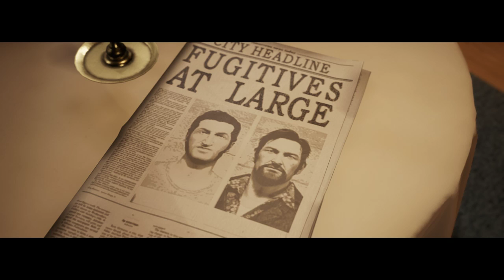A Way Out I w/ BaDDNeSTv - Bölüm 8